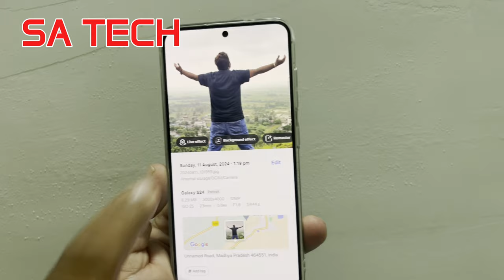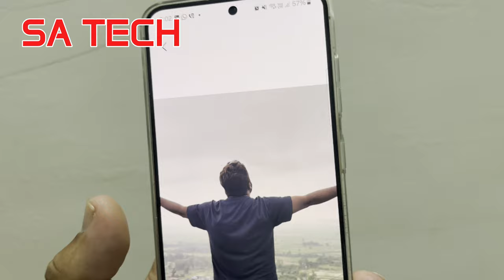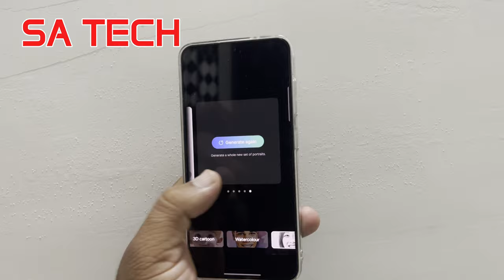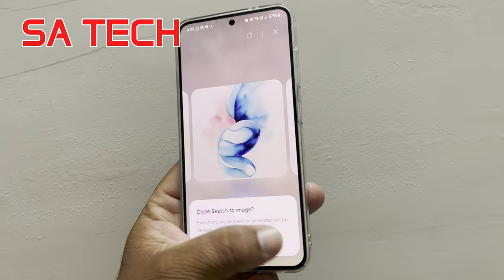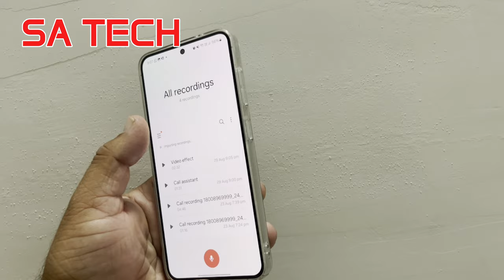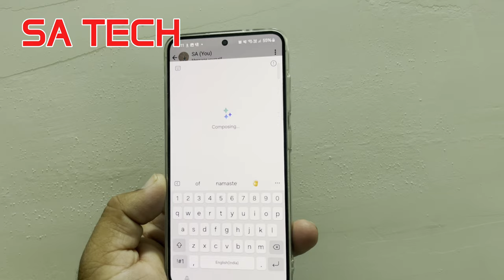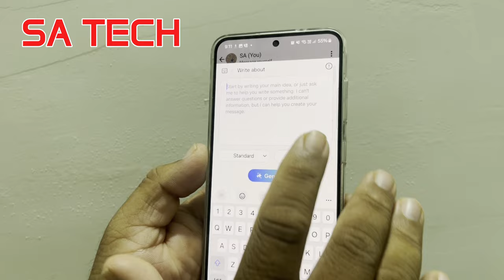OMG! This New AI Feature in One UI 6.1.1 is INSANE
in this video i describe about samsung one ui 6.1.1 new ai features